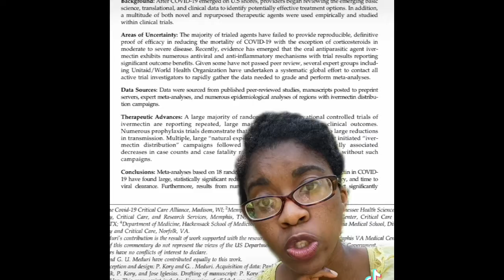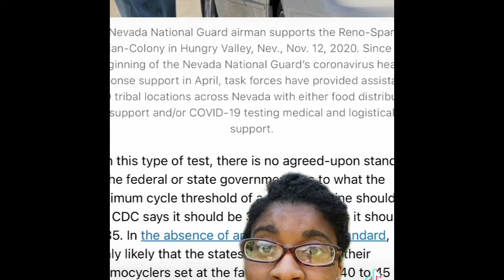My thoughts on the current “health crisis”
Many of us place health care professionals in high regard because we have confidence that they have our best interest at heart.  We are trained to believe that most do and that is understandable.  And certainly, there are healthcare professionals who truly do care.  However, there are many issues with how the current health crisis was handled and these issues were either ignored or poorly addressed. While medications and procedures have their place, God gave us everything in nature, including healthy lifestyle practices, to heal our bodies and maintain our health.  The bottom line is, God is no respecter of persons (Romans 2:11) but He honors those who put Him and his manner of doing things first.  It is in Christ that we are healed (Isaiah 53:5). Hence my motto MoH Jesus, MoH Health.

References for video:

1.  DiNicolantonio and McCarty. (2020). Thrombotic complications of COVID-19 may reflect an upregulation of endothelial tissue factor expression that is contingent on activation of endosomal NADPH oxidase.
2.  Frontline COVID-19 Critical Care Alliance
3.  Did a quietly made change in testing cause COVID infections to drop to 45%?